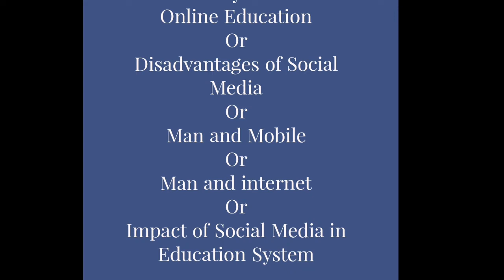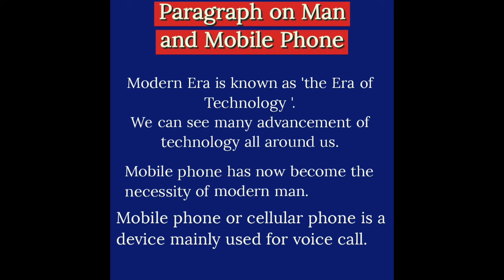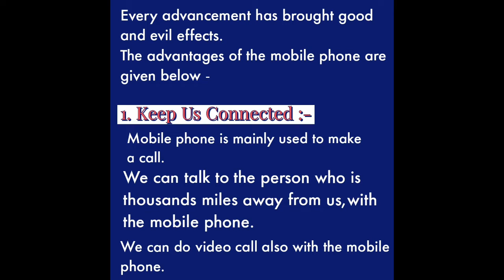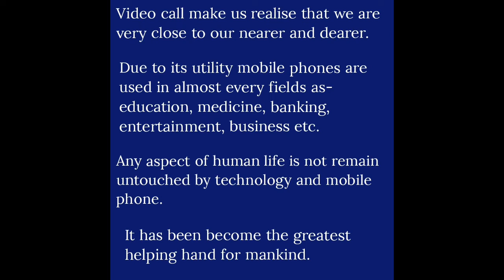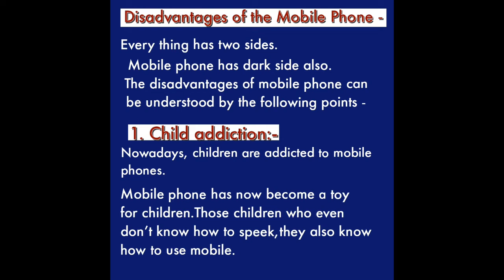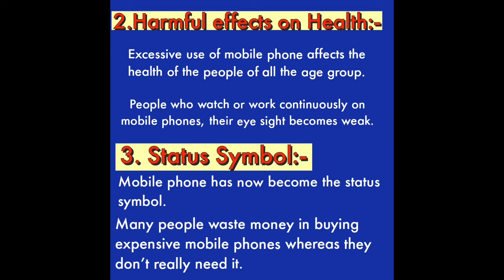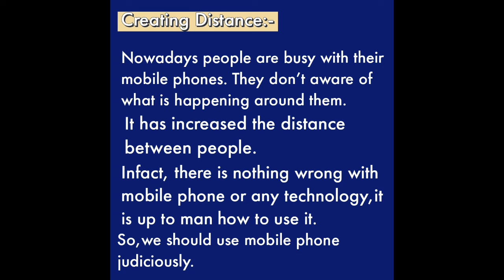Paragraph on Man and Mobile Phone// Man and Internet//Man and social Media.